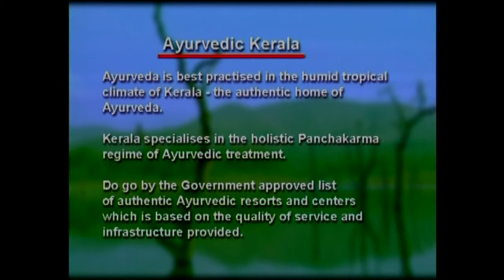1001 Adventure Tours | Travel Blog - Travel Minute | Kerala Tours and Sightseeing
Kerala Tours and Sightseeing 1001 Adventure Tours in India - Discover India